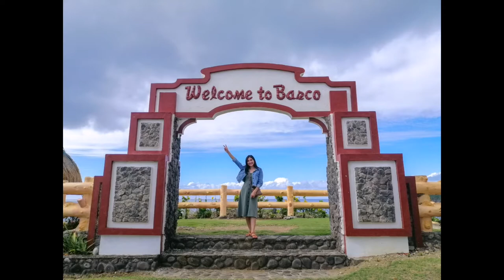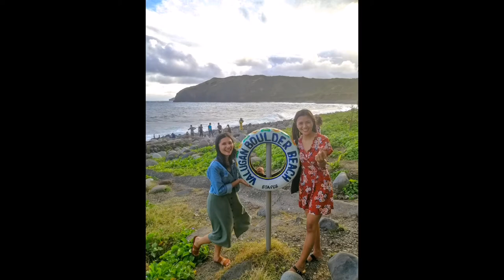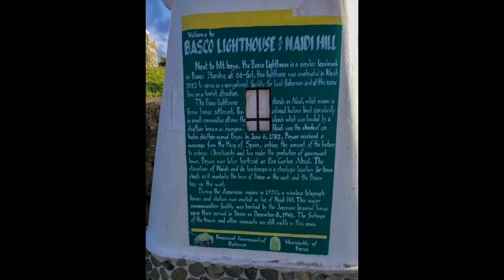BATANES DAY 1: NORTH BATAN TOUR PHOTOS 📸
Sharing our photos in our Batanes travel last December 2019. Hope you like it. 😊

Day 1
1. Welcome to Batanes Arch
2. Mt. Carmel Church
3. PAGASA Weather Station
4. Japanese Tunnel
5. Valugan Boulder Beach
6. Vayang Rolling Hills
7. Basco Lighthouse